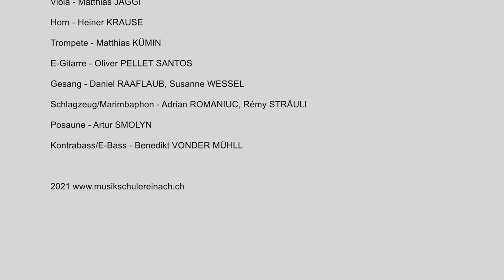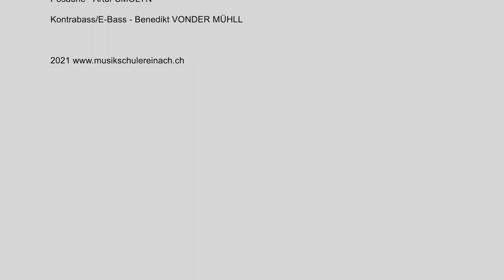Dr Muusibär suecht sy Inschtrumänt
Instrumentenpräsentation der Musikschule Reinach 2021.

Idee, Skript und Darstellung Musibär: Barbara Schneebeli
Requisiten, Maske und Kostüm: Barbara Schneebeli
Produktion: Connexfilm

Harfe Dorothee - HECKING-Neu
Klarinette - Lars HEUSSER, Franco TOSI
Klavier - Philipp HOHL, Maurice IMHOF, Catherine SARASIN, Brigitte SUBKOV, Jana  SVIEZENA
Oboe - Raphael ILG
Keyboard - Maurice IMHOF
Saxophon - Edgar JÄGGI Beat KAPPELER
Viola - Matthias JÄGGI
Horn - Heiner KRAUSE
Trompete - Matthias KÜMIN
E-Gitarre - Oliver PELLET SANTOS
Gesang - Daniel RAAFLAUB, Susanne WESSEL
Schlagzeug/Marimbaphon - Adrian ROMANIUC, Rémy STRÄULI
Posaune - Artur SMOLYN
Kontrabass/E-Bass - Benedikt VONDER MÜHLL